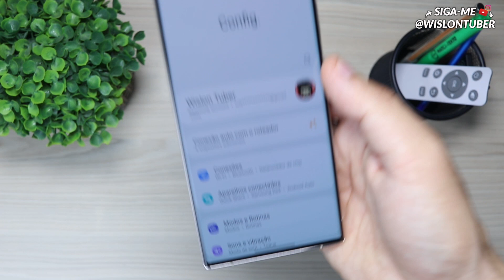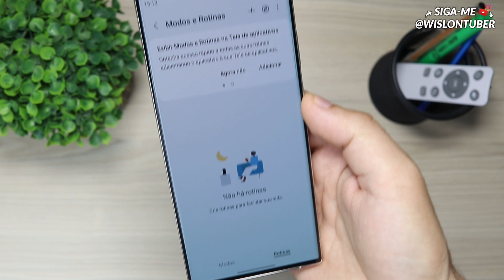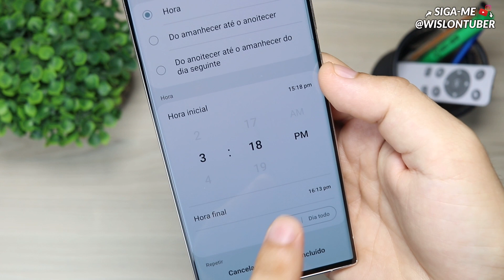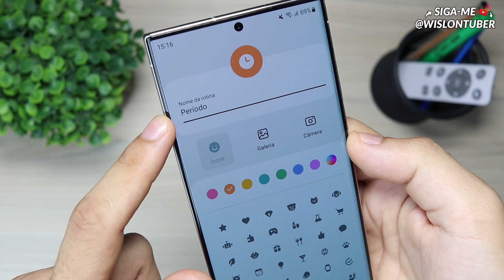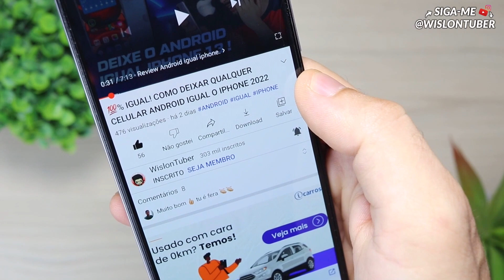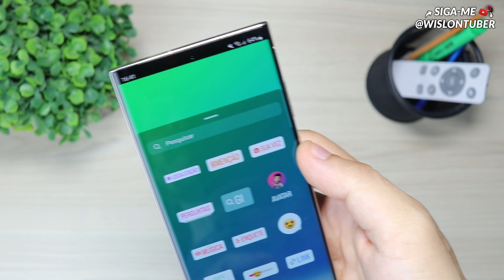NOVIDADES One UI 5.1! GANHOU um Recurso INCRÍVEL igual do IPHONE!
Use 30 dias GRÁTIS de Amazon Prime:

🔴Lojas que recomendo:

💥Amazon Brasil:

Capítulos do vídeo:
00:00 - Introdução.
00:42 - Papel de parede.
01:15 - Nova rotina.
04:04 - Deixe o seu Like. Obrigado!
04:29 - Recorte de fotos.
05:48 - Mais informações.

👏 OBRIGADO POR SUA PRESENÇA!